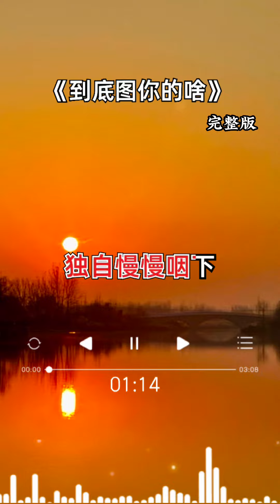到底图你的啥